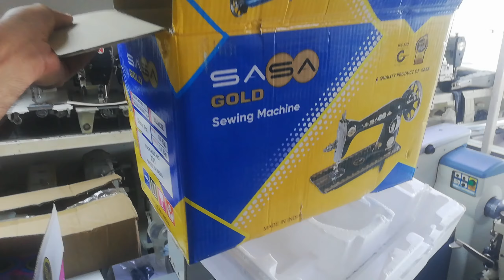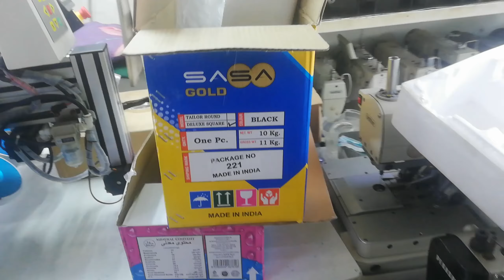Silai machine Best quality | Singer machine new | Best Sewing machine for Beginners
How to silai machine repairing ||Singer machine new ||Usha Silai machine ||silai machine new
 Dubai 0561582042